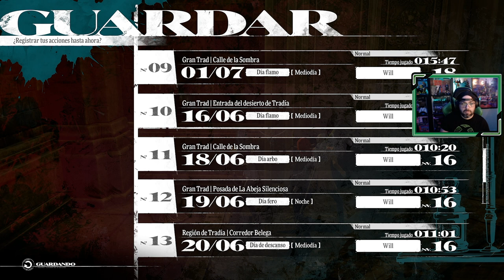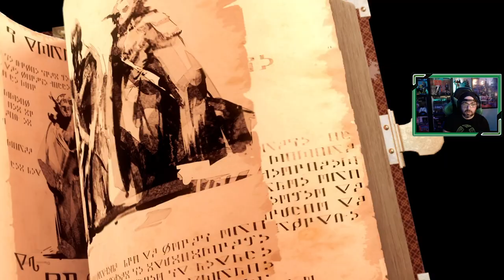Metaphor ReFantazio | # 15 | "Gusano de Arena"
El grupo abandona Martira con el objetivo de cazar al asesino y secuestrador de niños, el llamado Heismay.

1. El declive del reino
2. El viajero y los Arquetipos
3. El viaje por las Minas de Nord
4. El funeral del rey
5. La Gran Catedral
6. La Infestada Gran Catedral Regalit
7. Zorba, el nigromante
8. Fin del ataque a la capital
9. A la caza de Manjula caníbal
10. Objetivo Guptaros grotesco
11. El encargo de cazar a Heismay, el vil secuestrador
12. ¡Que comience el Torneo por el Trono!
13. Un poder oculto
14. Volvemos a la Gran Catedral
15. Gusano de Arena
🔍👍 Si te gusta METAPHOR ReFantazio tienes en el canal los siguientes juegos completados...